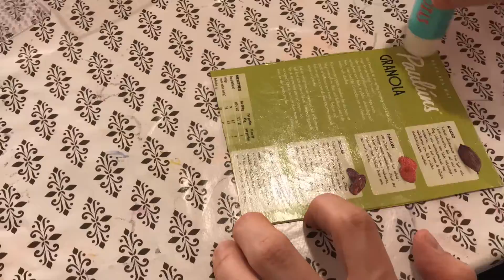Lipande bajskorv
Pärl-pyssel!